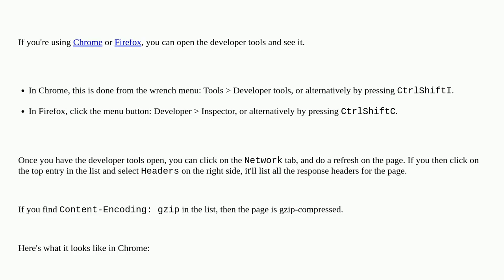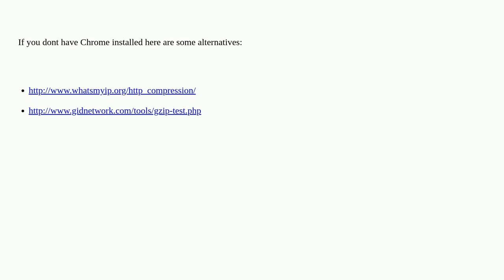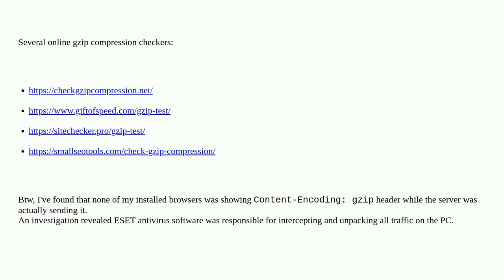How to know if a site is gzipped?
A special thanks goes out to the awesome community

  browser gzip